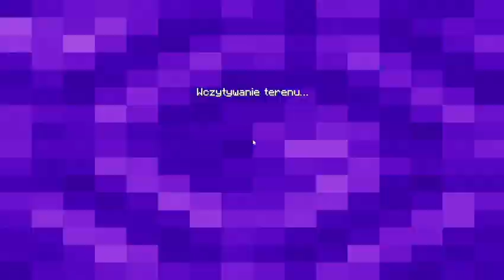Minecraft bed wars episode 745 1v4